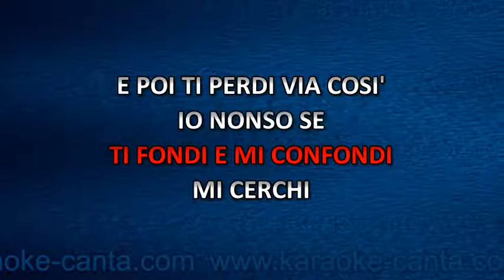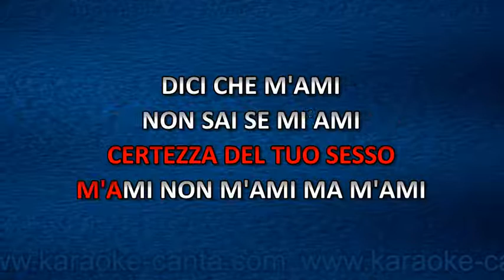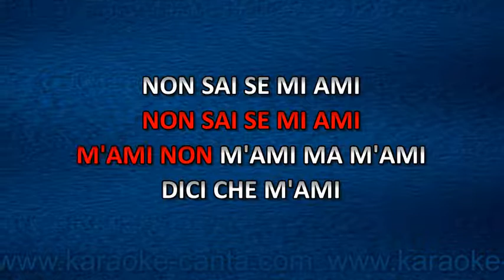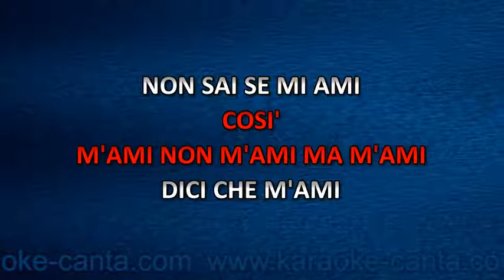Litfiba - Regina Di Cuori (Video Karaoke)